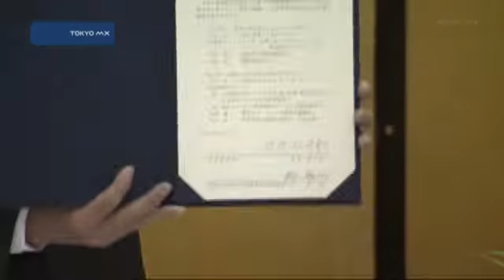調印式に王氏出席 来年夏に東京で世界少年野球大会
来年夏に東京で世界少年野球大会が開かれることになり、都庁できょう主催する財団の理事長を務める王貞治氏と
石原知事が出席して調印式が行われました。
　世界少年野球大会は『野球の普及と子どもたちの国際交流』を目的に王氏らが提唱し、1990年に始まったものです。
調印式には世界少年野球推進財団の理事長を務める王氏と石原知事が出席し協定書にサインしました。
　王氏は「今まで以上に中身を濃いものにして、東京で大変素晴らしい思い出ができたと子どもたちがそれぞれの国に思い出を持って帰れるような大会にしたいと思っています」と述べました。
　また、石原知事は「子どもたちがスポーツを通じて国際的な感覚
■■↓全文を見る■■